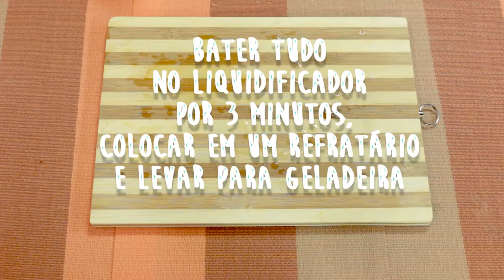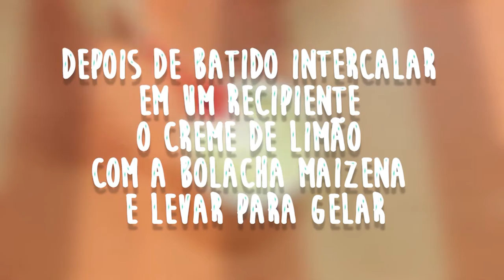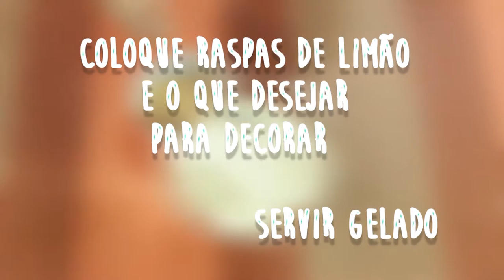Pavê de limão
Ingredientes:

4 limões
1 caixa de creme de leite
1 caixa de leite condensado
bolacha maizena
raspas de limão para decorar